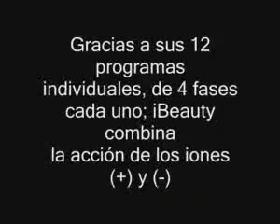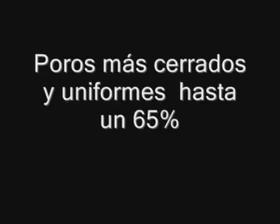ML 8227611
Video Migrado